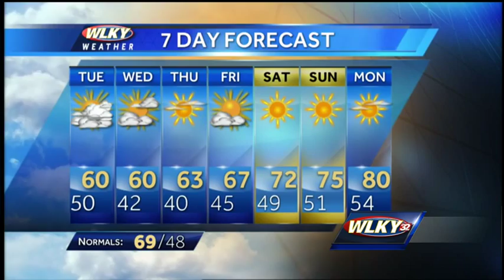WLKY weather forecast